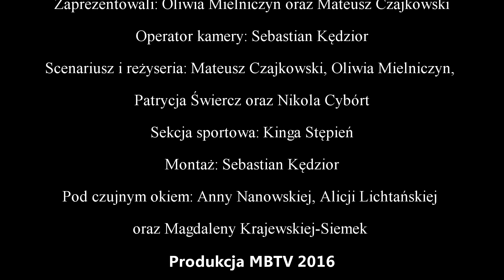Wiadomości Bez Przerwy #1